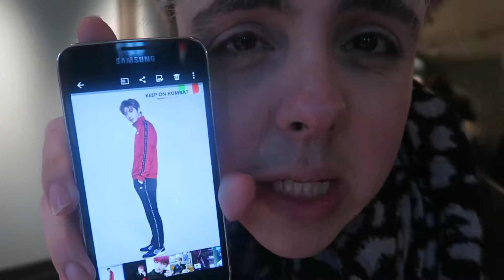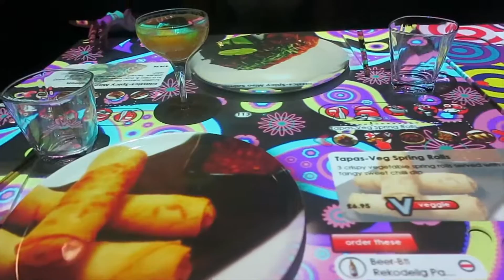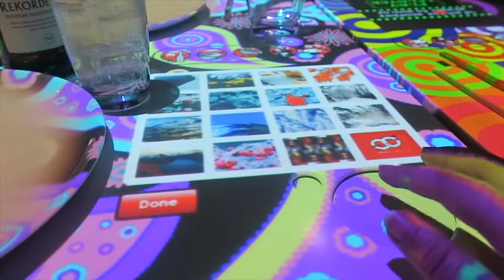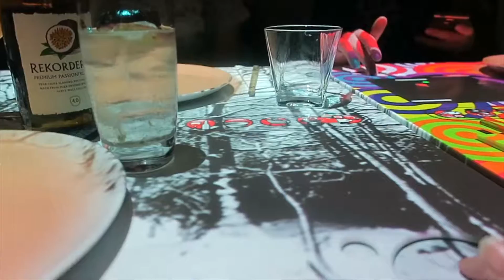VLOG: LONDON FEB 2017 | REUNIONS + FOOD TOUR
The Last few clips of my time in London, catching up with family and friends and basically having a a great time at different restaurants! loved it!

►joannemarie93
►heyitsalexm

Sped slightly up and changed for obvious reasons…..